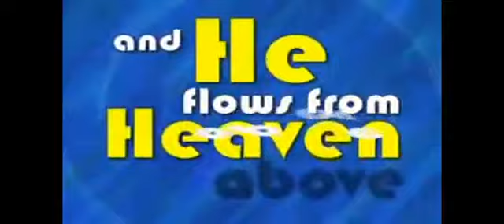"Jesus is a River" Uncle Charlie Worship Songs (Music Sample)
Sample Worship Video by Uncle Charlie Ministries.

Lyrics:

Well my Jesus is a river of Love
And He flows from heaven above
He’ll take every sin you have
And He’ll wash it away (wax on, wax off!)

Jump in the water today
You won’t drown if you learn to pray
And He’s flowin’ your way!